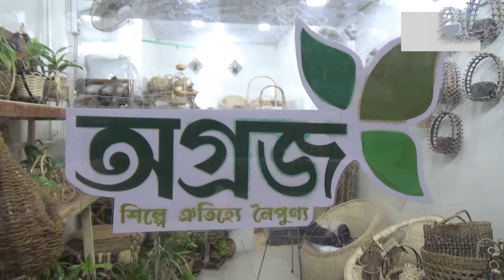হাতে তৈরি হস্তশিল্প পণ্য ব্যবসা মাসে আয় ৬০ হাজার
হাতের তৈরি শিল্পকেই সাধারণত হস্তশিল্প বলে। নিজে এবং পরিবারের সদস্যদের সাহায্য নিয়ে সাধারণ কিছু উপকরন দিয়ে অনায়াসে বানিয়ে ফেলা যায় এসব পণ্য। কতিপয় হস্তশিল্প পণ্য রয়েছে যেগুলির কিছু বৈশিষ্ট্য বিদ্যমান। এসব বৈশিষ্ট্যের উৎস হচ্ছে একটি অঞ্চল বা দেশের সামাজিক ও সাংস্কৃতিক ঐতিহ্য বা কারুশিল্পীদের বিশেষ উৎপাদন কৌশল।
Interview,exclusive interview,bdtv interview,talk show,bdtv talk show,bangladesher business,Business Idea,Businessopportunity,WorldBestBusinessOpportunity,ইন্টারভিউ,বিডিটিভি ইন্টারভিউ,বাংলাদেশের ব্যবসা,আলোচনা,বিশেষ সাক্ষার,
Shaheda Akther Munny
CEO
AGROJ
Tradition ofCraft ART
Address: Cha-100/1, North Badda, Dhaka-1212